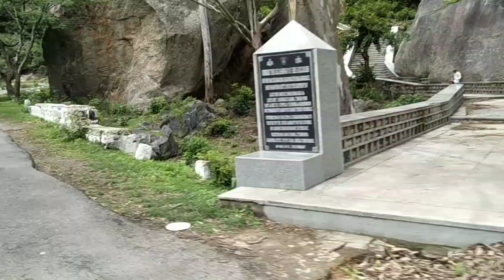Bangalore to devarayanadurga near Tumkur one day trip | Moto vlog in Kannada